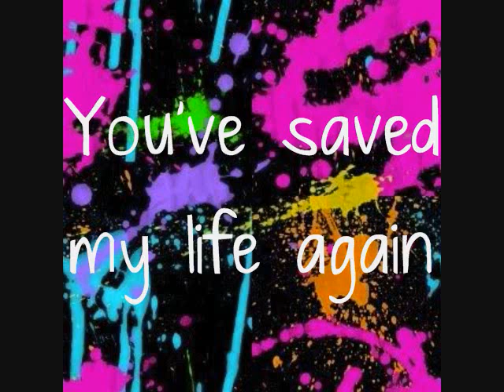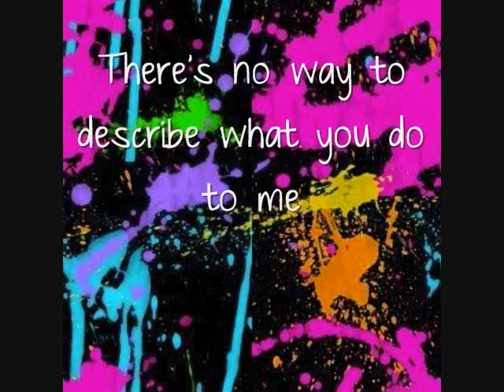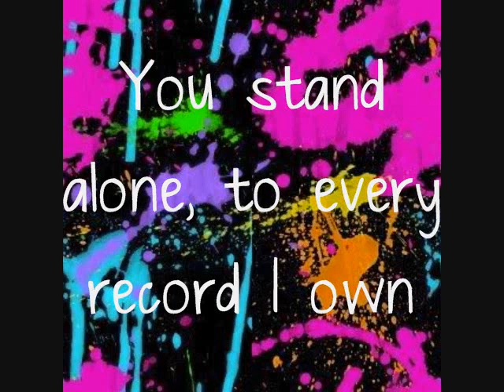Love You Like a Love Song - Selena Gomez and the Scene [Lyrics on screen]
i enjoy doing lyric videos .0. xD
lol
font: just the way you are :)